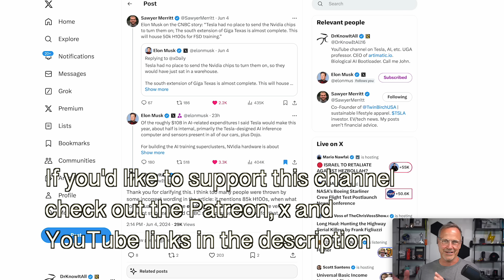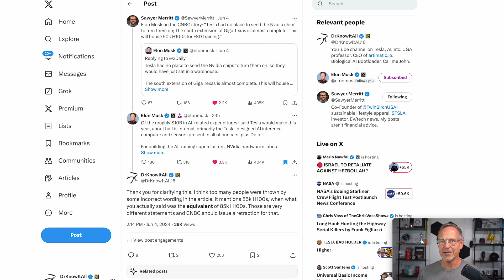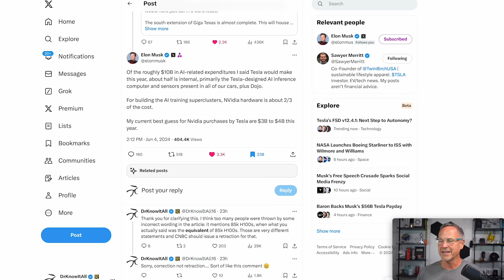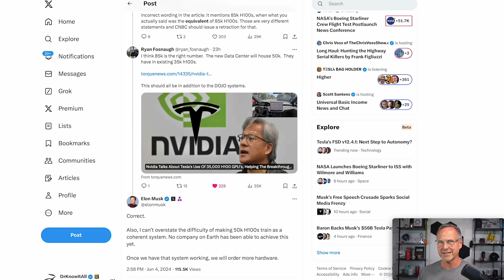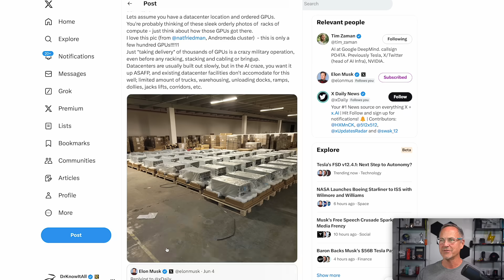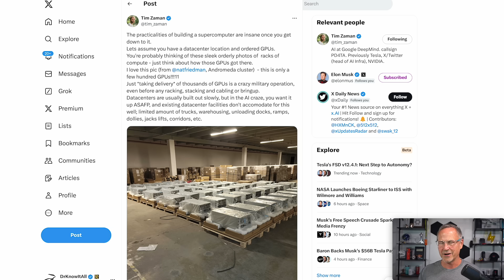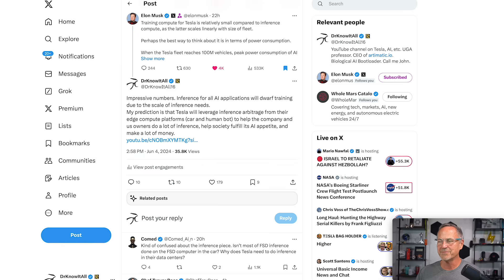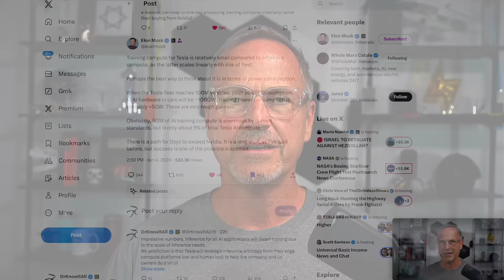I'm Wrong--And Elon Lets Me Know!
Elon Said I Was WRONG About AI Compute!